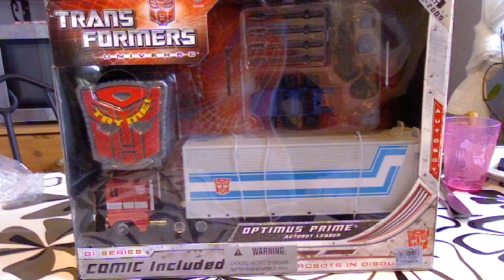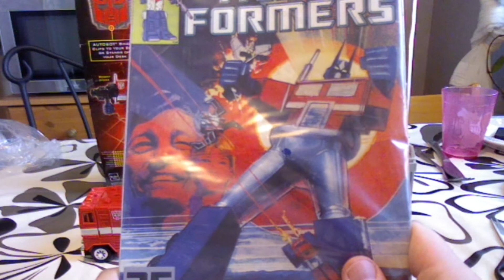Transformers Universe 25th Anniversary Edition Optimus Prime Review In Swedish